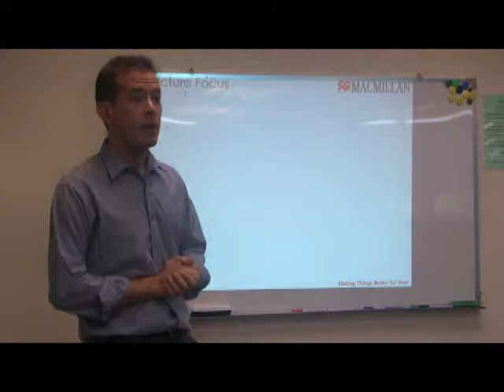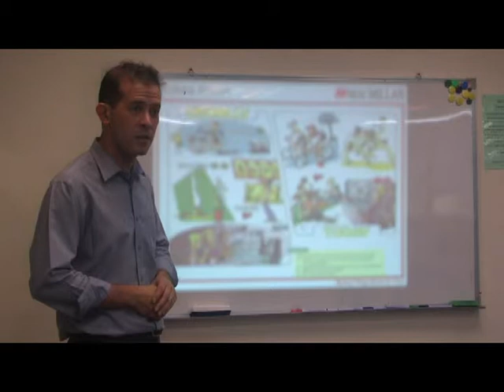Picture Focus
How to use the pictures in Breakthrough by Miles Craven to encourage questioning and making assumptions.